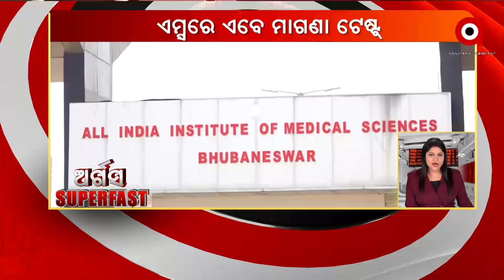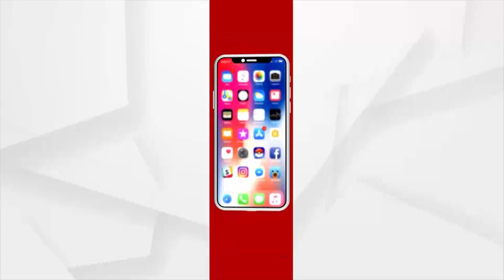Argus SuperFast | 29 Dec 2021 | Argus News